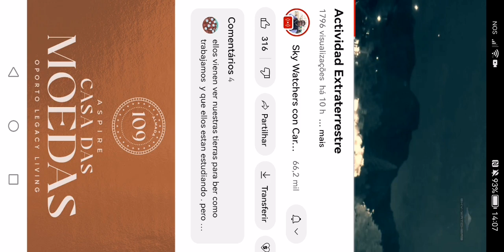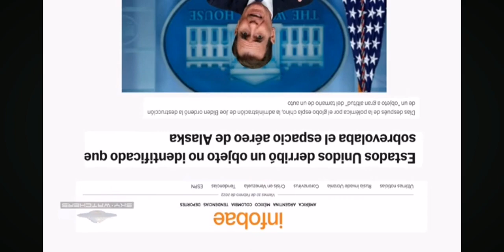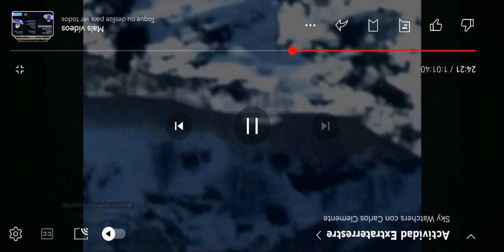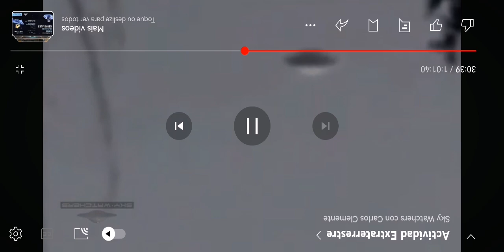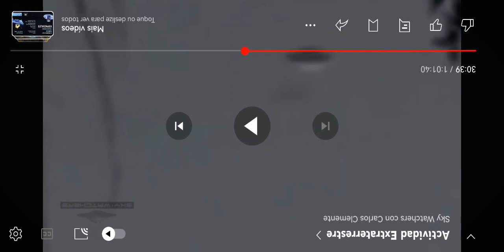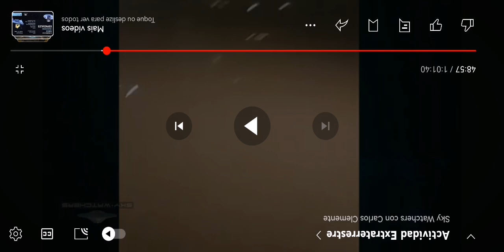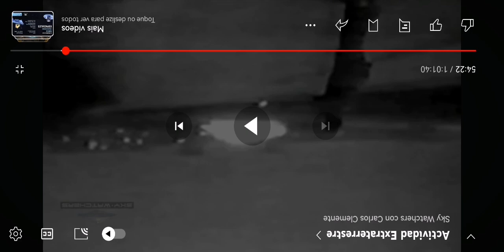John P reacts to carlos clemente skywatchers et activity🛸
Big blessigns